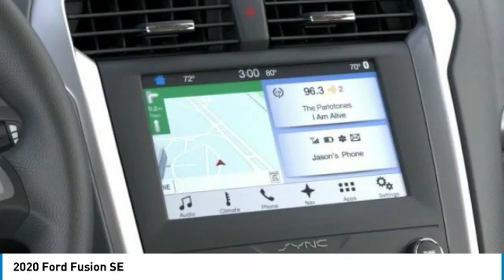2020 Ford Fusion Hudson WI 0C37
2020 Ford Fusion SE

Hudson Ford
2020 Crest View Drive

#1 VOLUME FORD DEALER IN WISCONSIN! $6,035 off MSRP! Priced below KBB Fair Purchase Price! Factory MSRP: $27,245 Black Ford Fusion SE 4D Sedan EcoBoost 1.5L I4 GTDi DOHC Turbocharged VCT 6-Speed Automatic FWD 23/34 City/Highway MPGGoogle Rating 4.6 Dealer Rater Top Award Winner! Here are our promises: *Every Vehicle Fully Inspected with Service Records *Free Auto Check Report * Our Best Price Upfront - Pure and Simple! * Transparent Buying Process!* You Can't Buy The Wrong Car - * All Used Vehicles Inspected and Ready for Sale!* No Hassle Sell or Trade Any Car. We take our internet business very seriously.  So we strive to maintain 100% pricing and inventory accuracy. Errors do occur so please phone or email first to confirm vehicle availability and price.  Price excludes tax, title, license, and doc fees; but does include the following rebates, in lieu of any special financing: $1000 - Auto Show/Spring Retail Customer Cash. Exp. 03/31/2020 $1000 - Retail Customer Cash. Exp. 03/02/2020 $1750 - Retail Customer Cash. Exp. 03/31/2020 $1,000 Hudson Ford Trade Bonus. Must Trade 2010 and Newer Vehicle with under 100k Miles. Valid on New Vehicle Sales Only. - Exp. 03/01/2021